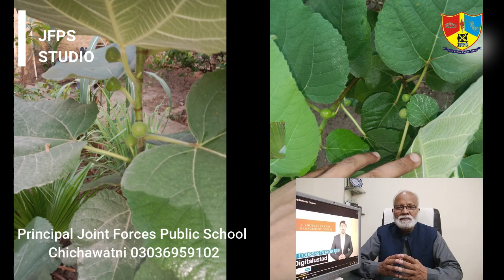Principal Message, Plantation, Fig Growing, JFPS Chichawatni, Pre Cadet School, Pak Forces Academy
JFPS Chichawatni, Pre Cadet School, Pak Forces Academy,
Education for all, better Education for better tomorrow,
Educational, Exploring of Pakistan/village beauty.
Principal Message Plantation, Fig Growing, How to grow fig, HOw to care fig, How to earn from fig farming,